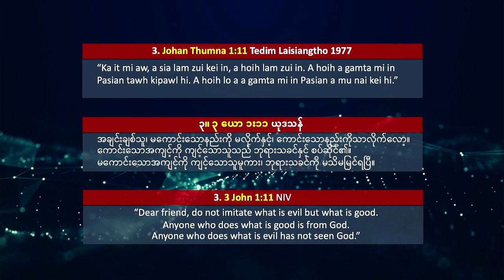2024 Mar 04 akipan, Nipi kaal 44, Laisiangtho mun 44 Lotngah Ding Hanciamna! 3rd Johan Thumna 1:11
2024 Mar 04 akipan 2024 kumbei dong, Laisiangtho mun 44 Lotngah na ah kong zawn hi!

3rd. “Ka it mi aw, a sia lam zui kei in, a hoih lam zui in. A hoih a gamta mi in Pasian tawh kipawl hi. A hoih lo a a gamta mi in Pasian a mu nai kei hi.” - Johan Thumna 1:11